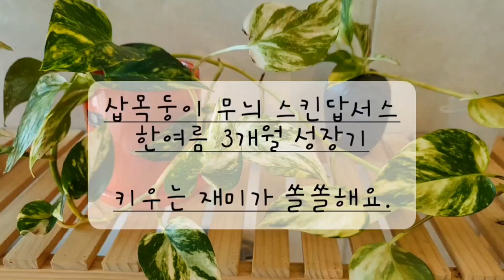공기정화식물 스킨답서스, 더위에도 강하고 따뜻한 날씨를 좋아해서 늦봄부터 여름에 성장이 빨라요. 번식하기도 쉽고 키우기도 쉬워요.